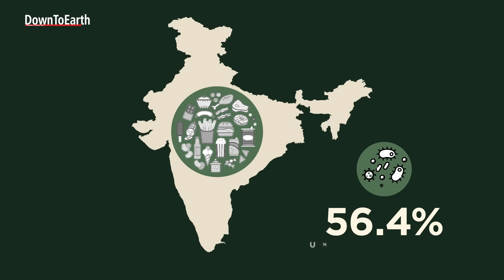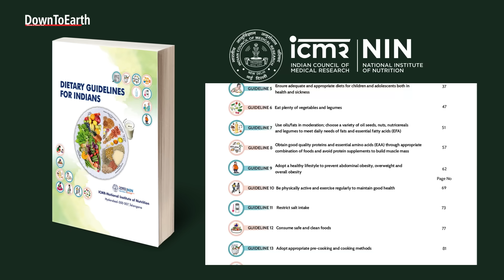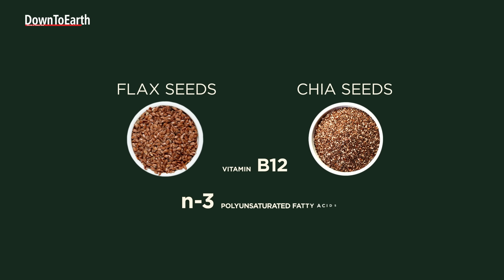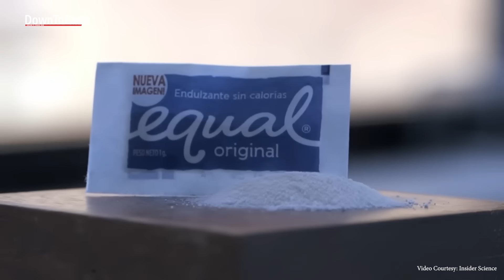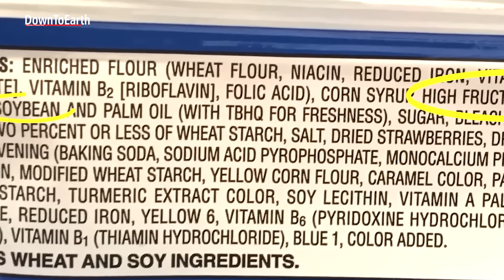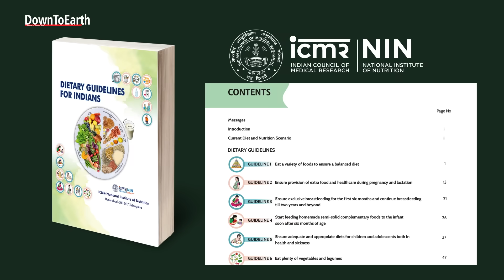New nutrition guidelines released by ICMR-NIN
India is witnessing a rapidly changing food landscape in the context of lifestyle changes, food habits and scientific findings. New estimates show that 56.4% of the total disease burden in the country is due to unhealthy diets.  Food systems are also responsible for one-third of greenhouse gas emissions.
Thus, sustainable eating helps address the problems with our food systems, by consuming foods that are produced in an economically, socially, and environmentally responsible manner.
Set against this, the Indian Council of Medical Research and the National Institute of Nutrition (ICMR-NIN) has issued 17 dietary guidelines to meet the requirements of essential nutrients and prevent non-communicable diseases like obesity and diabetes. The guidelines also advocate for healthy eating habits and lifestyles, and avoiding ultra processed and packaged food. These comprehensive recommendations were created by a diverse team of specialists under the guidance of Dr. Hemalatha R, the Director of ICMR-NIN.
So, what does an ideal diet look like? According to the ICMR’s diet booklet, Indians should derive macronutrients and micronutrients from at least eight food groups for their daily meals. It recommended vegetables, fruits, roots, and tubers to compose about half of the daily food intake with the remaining portion consisting of cereals, millets, pulses, flesh foods, eggs, nuts, oil seeds, and milk or curd. Similarly, vegetarians should eat foods like flax seeds, chia seeds, etc., as there is a challenge for them to get enough B12 and n-3 polyunsaturated fatty acids.

According to ICMR, the World Health Organization is  considering revising its recommendation and reducing calories from sugar to less than five percent kilocalories a day. Hemalatha R told Down to Earth (DTE) that if you consume sugar, at least try to restrict it to around 30 grams a day. She said that sugar should be avoided, as much as possible, especially for children younger than two. If consumed long-term, ICMR-NIN authors said that sugar substitutes such as sweetening agents like aspartame, and saccharin, can lead to obesity, diabetes, hypertension and other non-communicable diseases.
The scientists who drew up the dietary guidelines also advised against consuming high quantities of protein, especially in the form of protein supplement powders due to various risks like kidney damage, dehydration, and nutrient imbalances. According to Hemalatha R, the guidelines would “facilitate the attainment of the goals stated in the National Nutrition Policy and the guidelines are  consistent with the goals set in the National Policies on Agriculture and Health.”